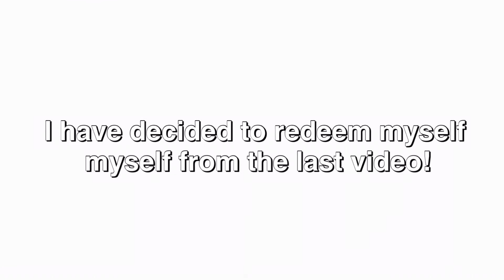I ALMOST GAVE UP ON THIS AGAIN?!? OR DID I? 😳 | Rihanna Speed Drawing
Hey people! I have decided to redeem myself! What you might ask? My first Rihanna drawing that I almost gave up on! The video is linked below! But in this video I didn’t really want to give up! I thought I was going really well! Tell me some video requests!

I ALMOST GAVE UP ON THIS DRAWING?!? | Rihanna Speed Drawing | sydneydraws

SUPPLIES USED IN THIS VIDEO:
Arteza Sketchbook
Prisma-color Colored Pencils
Prisma-color Col-erase pencils
Pentel High polymer Eraser
X-Acto Knife
Makeup brush
Electric Sharpener
Electric Eraser
Ohuhu Brush Markers
Ohuhu Fineliners

Sub count: 126 (thank you so much!) I LOVE YOU ALL 💗🥲😭

Hey! You read the description! Lol